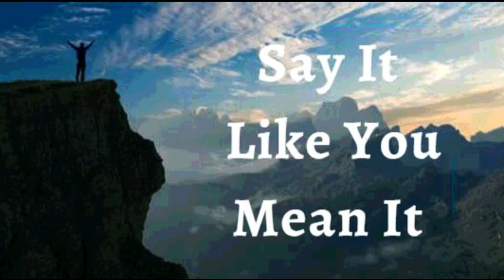15th November 2023 Say it Like you (Audio in Sinhala)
2023 නොවැම්බර් 15

ඇදහිල්ලේ ප්‍රකාශයන්

පරාජය පිළිබඳ සිතුවිලි නොව යහපත් සිතිවිලිවලින් පිරුණු හොඳ සිහිකල්පනාව සහිත මනසක් මට ඇති බව මම ප්‍රකාශ කරමි. ඇදහිල්ල තුළින්, මම එය හොඳින් දනිමි. මා අභිෂේක කර ඇත. මා සන්නද්ධ කර ඇත. මා සවිබල ගන්වා ඇත. මාගේ සිතුවිලි සෑම දිනකම දේවවචනය මගින් මෙහෙයවනු ලැබේ. මාගේ මනස ජයග්‍රහණය සඳහා ආරම්භයේදීම සැලසුම් කර ඇති නිසා, කිසිම බාධාවකට මා පරාජය කළ නොහැක. මේ මාගේ ප්‍රකාශයයි.

පියාණෙනි, මා ජයගත් අයෙකුට වඩා වැඩි අයෙකු කර ඇති බැවින් මම ඔබ වහන්සේට ස්තූතිවන්ත වෙමි. ජේසුස් වහන්සේ කුරුසිය මත උන්වහන්සේගේ රුධිරයෙන් මා වෙනුවෙන් මිල දී ගත් මහිමය, සාර්ථකත්වය, සෞභාග්‍යය, නිමක් නැති කරුණාව සහ දිව්‍ය සෞඛ්‍යය යන සියල්ලෙන් පිරි ජයග්‍රාහී ජීවිතයක් මම ගත කරමි. ආමෙන්

මම ශක්තිමත් (එපීස 6:10)
මම සෞඛ්‍යය සම්පන්නයි (1පේදුරු 2:24)
මම ආශිර්වාදිතයි (එපීස 1:3)
මම පොහොසත් (2 කොරින්ති 8:9)
මම බලසම්පන්නයි (යෙසායා 40:29)
මම අභිෂේකලත් කෙනෙක් (1ජොහන් 2:20)
මම නිදහස් (ශු.ජොහන් 8:36)
මම දෙවියන්වහන්සේගේ ආදරණීය දරුවෙක් (ශු. මාක් 1:11)
මම වටිනා බීජයකි (ශු. ලූක් 8:15)
මම ස්වාමින් වහන්සේ තුළ සම්පූර්ණ යුෂයෙන් පිරි හරිතයකි (ගීතාවලිය 92:14)
මම වැඩිහිටි වියේදී පවා නැවුම් සහ ජීවිතයෙන් පිරී ඇත (ගීතාවලිය 92:14)

✝️🙎🏻‍♂️ ♂️ මාගේ පුරුෂ ප්‍රජනක පද්ධතිය අවශ්‍ය ප්‍රමාණයට පරිපූර්ණ සංචලන ශුක්‍ර සෛල නිපදවයි, එය හරියාකාරව තැන්පත් කිරීම සිදු කරයි.
✝️🙍🏻‍♀️ ♀️ මාගේ කාන්තා ප්‍රජනක පද්ධතිය නියමිත වේලාවට ඩිම්බ සෛල නිපදවයි, උපත දක්වා කලලරූපය ආරක්ෂා කර පෝෂණය කරයි